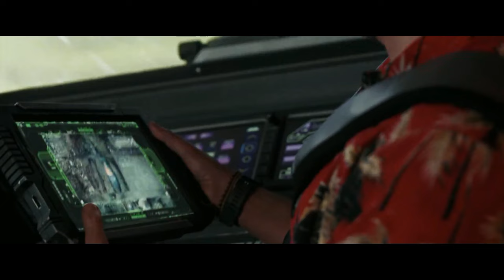Godzilla வும் kong வும் இணைந்தால்? Englishkaran|movie explanation tamil|movie reviews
Other language movies will be explained in tamil

further reading.